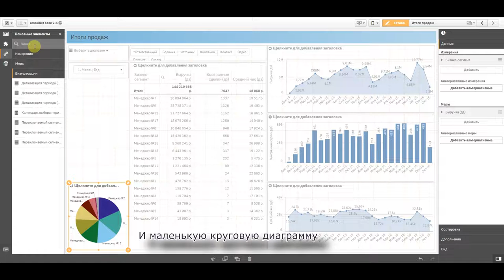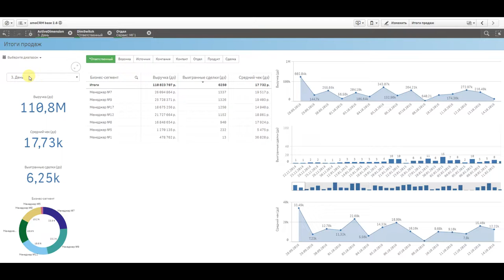Конструктор отчетов для amoCRM на базе Qlik Sense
Решение "Конструктор отчетов для amoCRM на базе Qlik Sense" от Евгения Стучалкина. Если вам нужна система бизнес-анализа для AmoCRM (гибкие отчеты, KPI, дашборд, интеграция с другими системами (например 1С)) - обращайтесь

После интеграции amocrm и Qlik Sense пользователи могут:
Создавать отчеты;
Создавать индивидуальные панели для мониторинга определенных показателей деятельности компании;

Сейчас amoCRM позволяет внутри себя любой процесс продажи и обработки лидов настроить, а кроме этого собрать большое количество информации и клиентах и о ходе продаж. Но в стандартных отчетах предоставляет информацию только по основным сущностям, которые у всех пользователей есть. Это и понятно - функционал должен быть универсальным и CRM просто не знает о вашей персональной настройке, не знает какие именно данные хранятся в дополнительных полях и не знает, по какому принципу их необходимо отображать. Для этих целей существует API, которое позволяет получить данные, обработать их на своей стороне и визуализировать по своим правилам.

стоимость внедрения amocrm,
amocrm что это за программа,
установка amocrm,
тильда amocrm,
amocrm 2.0,
sensei amocrm,
amocrm удаленные сделки,
roistat amocrm,
amocrm разработчик,
тест amocrm,
пароли amocrm,
создание сделки amocrm,
https brokers kazan amocrm ru contacts list,
amocrm и яндекс,
amocrm c,
1c amocrm,
amocrm калининград,
сравнение amocrm и битрикс24,
amocrm widgets,
сравнение amocrm и bitrix24,
amocrm бесплатно для 1 пользователя,
amocrm установить,
amocrm календарь,
amocrm бизнес процессы,
amocrm обзор,
документы amocrm,
excel amocrm,
amocrm 2,
amocrm документация,
amocrm чат боты,
amocrm купить,
amocrm партнерская программа,
amocrm вконтакте,
внедрить amocrm,
amocrm презентация,
salesbot amocrm,
digital воронка amocrm,
почему amocrm,
интеграция мессенджеров с amocrm,
amocrm интеграция с 1с,
amocrm ru интеграция,
amocrm рабочий стол,
amocrm webhook,
amocrm покупатели,
amocrm login,
amocrm номер телефона,